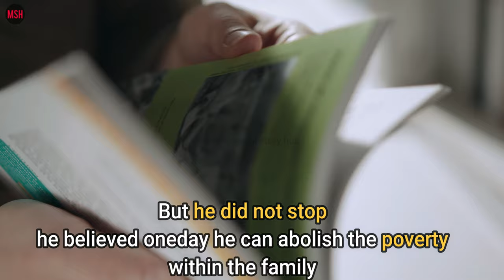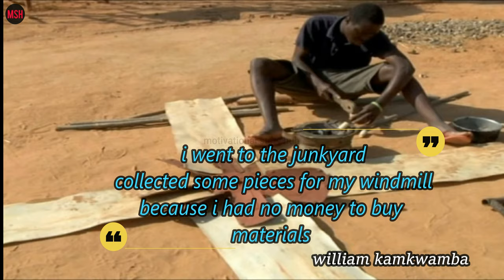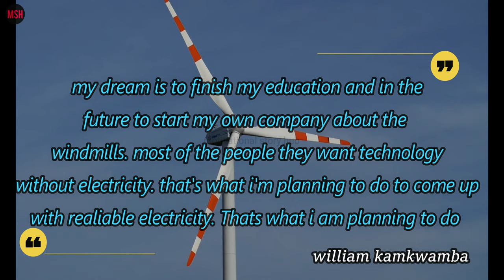Motivational story of William Kamkwamba - The boy who harnessed the wind | HD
we're sharing the complete life story of  "William Kamkwamba "

When William Kamkwamba was 14, Malawi suffered a severe famine. His family could no longer pay his school fees, and he was forced to drop out of high school. While staying home, William remained curious and inventive and worked with the village librarian to stay engaged with his studies, especially science. Working from just one photo in a U.S. junior high school textbook book called “Using Energy,” he reasoned out how to build an electricity-producing windmill from spare parts and scrap, despite having no instructions.